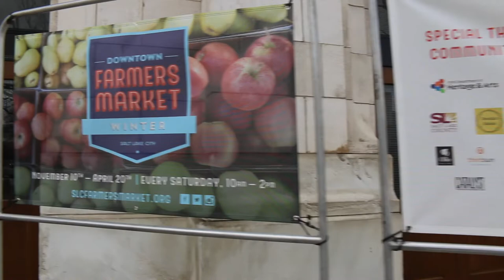TRADER JOE'S GROCERY HAUL